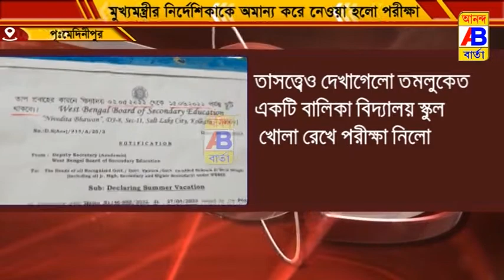মুখ্যমন্ত্রীর নির্দেশিকাকে অমান্য করে নেওয়া হলো পরীক্ষা